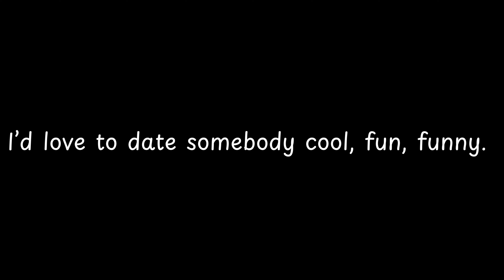I’d love to date somebody cool,